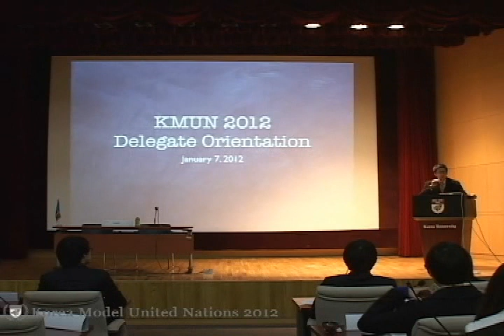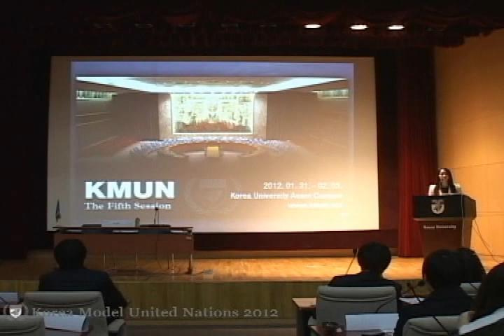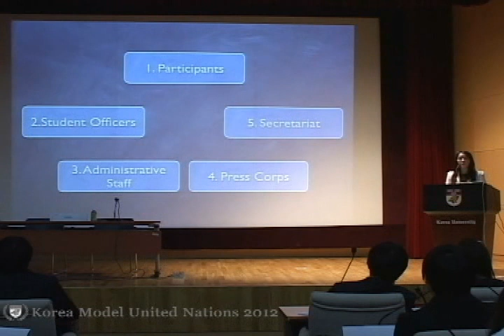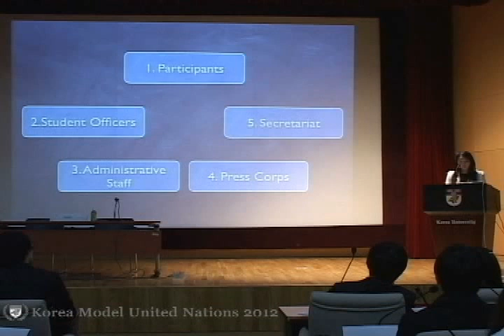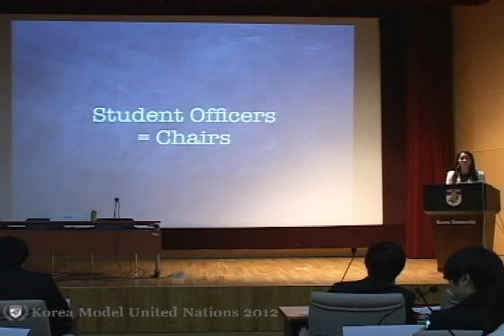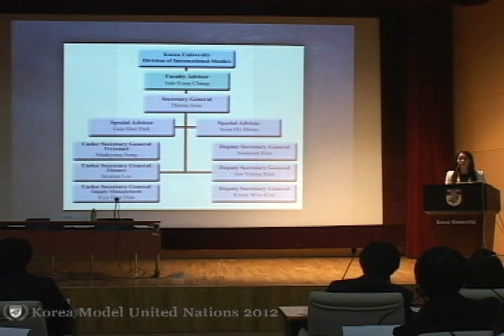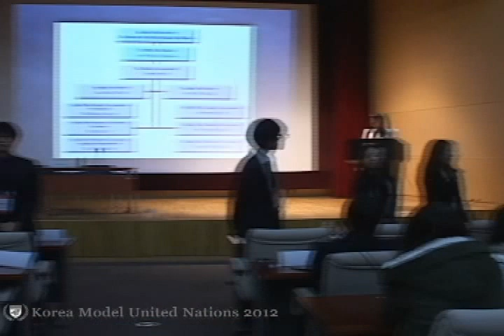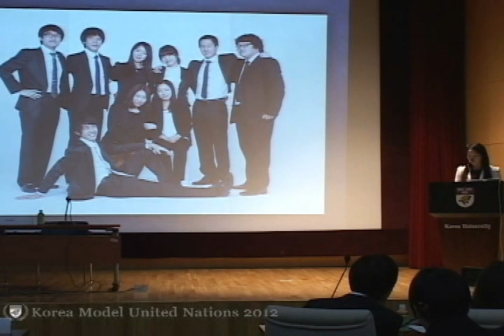KMUN2012 Delegate Orientation Part 1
KMUN2012 Delegate Orientation
Part 1. Opening Speech (Secretary General - Daeun Jeon)